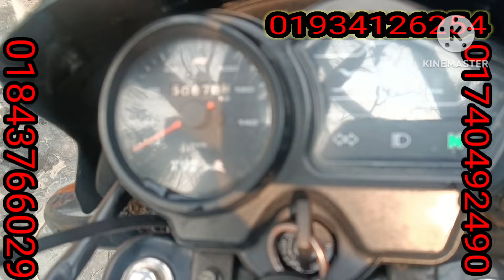ফুল ফ্রেশ সীমিত দামে বিক্রি করা হবে আবুল মামা বাইক সেন্টার থেকেই যোগাযোগ করুন